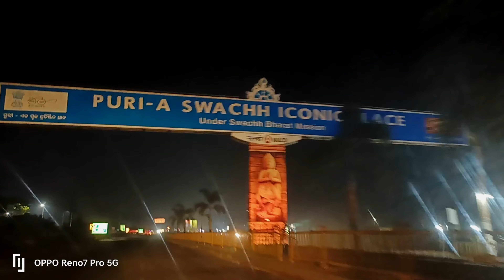My Full Family Happy why.? | Jagannath Puri Dham 2023 | Family Trip || Part 2 |@lifeistotravel6900​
Hi
Jai Jagannath

I Hrudaya Ranjan Mahapatro
Staying at Bangalore Karnataka

I love making videos and this video about Indian Train Super Fast Train, Premium Trains, Express Train Full journey & first class food review || IRCTC food  🔥 || Travel vlog || Family Trip || Explore new Place.

In this video i am providing the Family Trip to near by places of Puri. I have been given review about the By road Journey and food quality.

Jai Jagannath

Copyright- Please Don't use any photos, or Video Content without my permission.